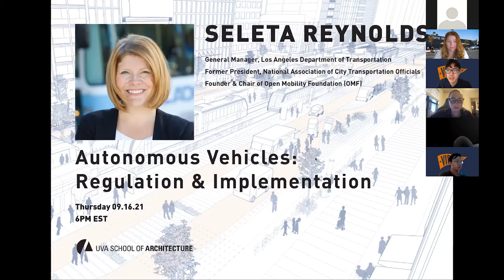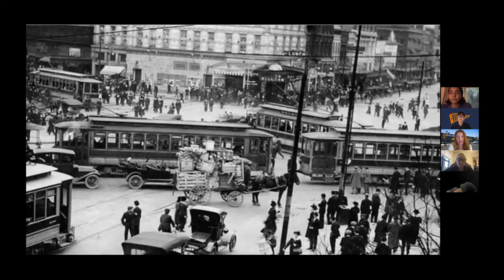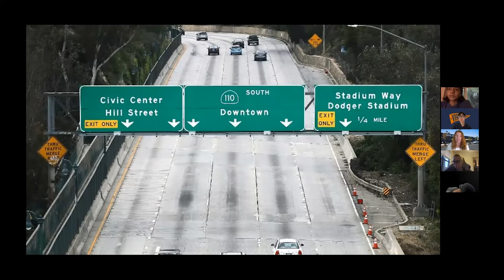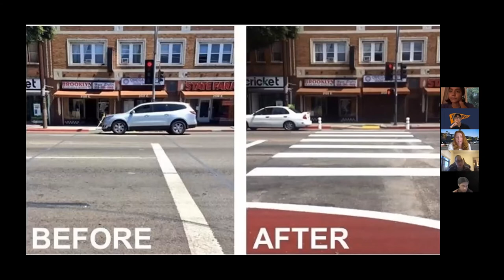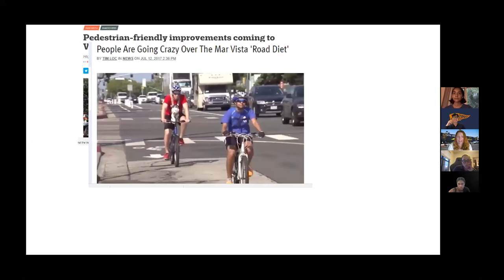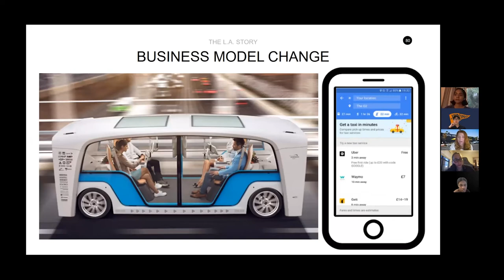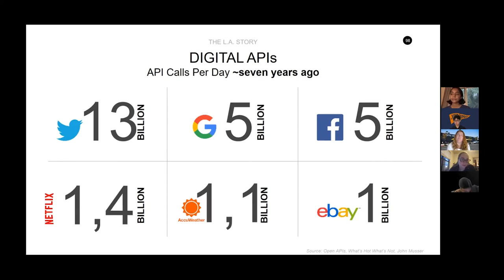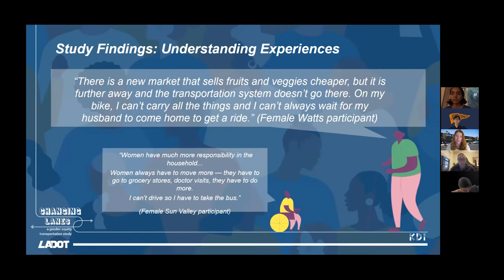Seleta Reynolds: Autonomous Vehicles: Regulation and Implementation //09.16.21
Seleta Reynolds is General Manager of the Los Angeles Department of Transportation (LADOT) appointed by the Administration of Mayor Eric Garcetti.  She is responsible for implementing Great Streets for Los Angeles, a plan to reduce traffic fatalities, double the number of people riding bikes, and expand access to integrated transportation choices for Angelinos and the region. She is Founder and Chair of the Open Mobility Foundation (OMF), an open-source software foundation that creates a governance structure around open-source mobility tools.

Seleta has over 18 years of transportation experience throughout the United States. She has advised transportation technology companies like WalkScore, contributed to the state-of-the-practice as an Association of Pedestrian and Bicycle Professionals Board Member, mentored young professionals through Women’s Transportation Seminar, and nurtured research on Transportation Research Board committees. She served as the President of the National Association for City Transportation Officials for five years.